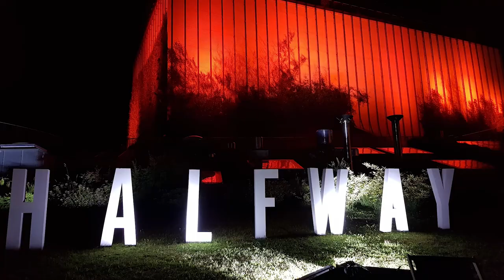3Form. We Make Things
Indywidualnie zaprojektowana reklama białostockiej firmy 3Form. Pokaż się w internecie.

Kilka słów o mnie:

Zaczęło się od tego, że zostałem dziennikarzem. Ponad dziesięć lat mieszkałem w Chicago, gdzie rozwijałem pasję filmowca i zawód dziennikarza. To tam współtworzyłem dwa głośne filmy dokumentalne o historii Polonii w Ameryce (“Czwarta Dzielnica” i “A Night On Milwaukee Ave”). Obie produkcje emitowane były na antenie telewizji publicznej PBS. Przez lata współpracowałem także z mediami polonijnymi i amerykańskimi na stanowisku reportera i wydawcy. Od kilku lat z wielkim powodzeniem realizuje video kampanie reklamowe.

Swoją wiedzą zawsze staram się dzielić z innymi.
Odwiedziłem kilkadziesiąt polonijnych szkół w Chicago gdzie opowiadałem o pracy filmowca. Prezentowałem także młodzieży historię Polonii oraz uroki życia w Wietrznym Mieście. Od 2018 roku na stałe mieszkam w Białymstoku.
To tu kontynuuję swoją pasję. Wraz z Uniwersytetem Medycznym w Białymstoku wyprodukowałem serię filmów dokumentalnych poświęconych 70-leciu uczelni (“Opowiem Ci swoją historię”).
Wraz z miastem Supraśl wyprodukowałem film dokumentalny “Od Klasztoru Do Miasta” poświęcony XIX wiecznej historii uzdrowiska.
Po godzinach wraz z moją żoną zajmuje się promowaniem lokalnych atrakcji turystycznych w naszych vloggach TURYSTORIA.

Dużo się dzieje. Ale ja nie lubię próżnować.